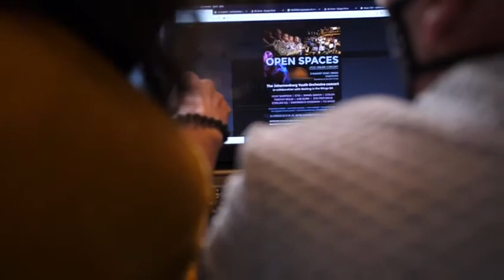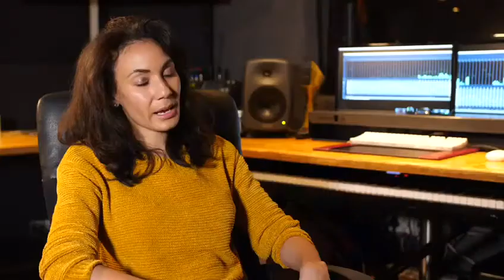Brand Action - Waiting in the Wings film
Waiting in the Wings is a charity with the goal of helping active members of the live entertainment community who cannot make a living anymore due to Covid-19. We see the good people are doing out there, nominate your hero by tagging @MTNza and using WeGoodTogether.